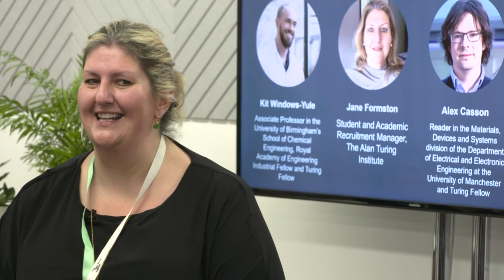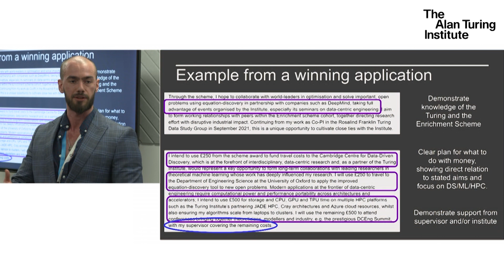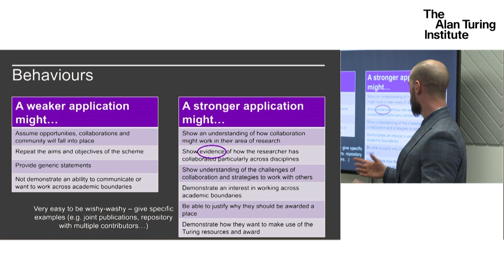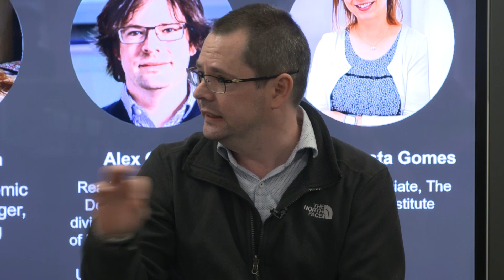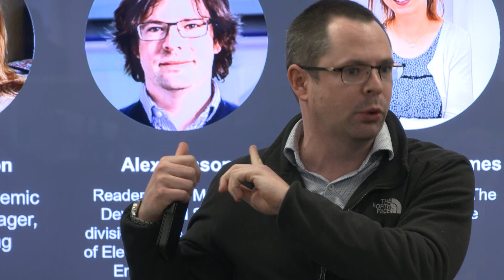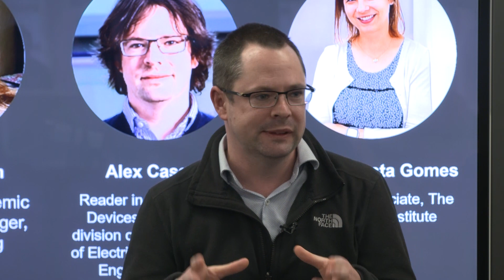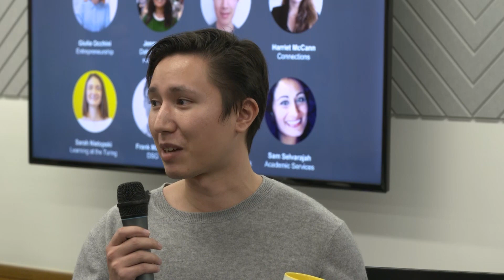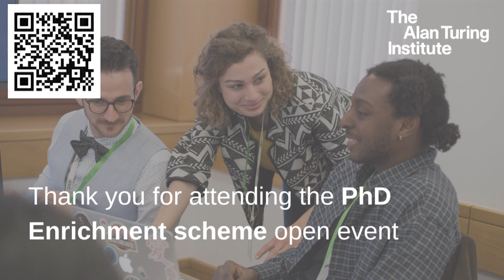How to develop a competitive application and application mentor panel discussion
Kit Windows-Yule, Turing Fellow